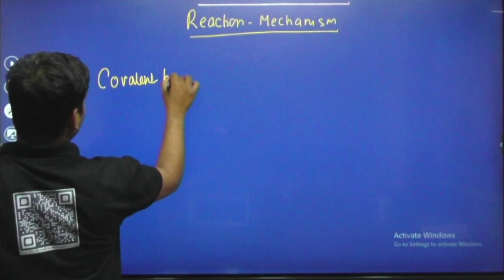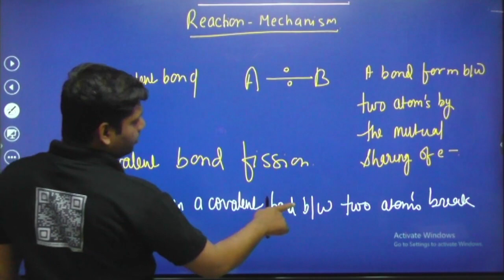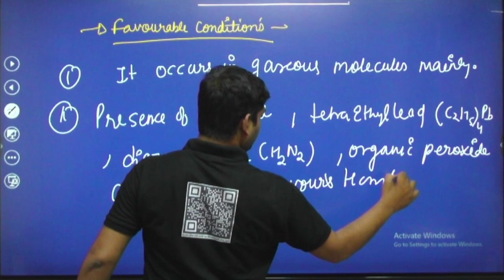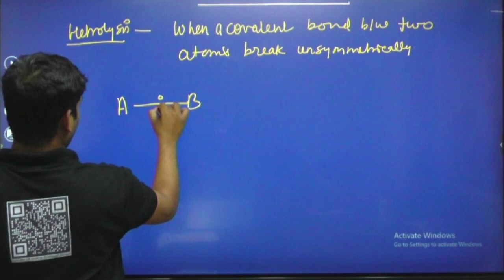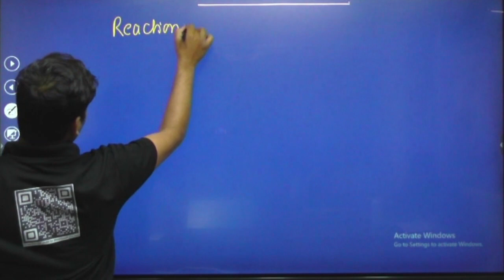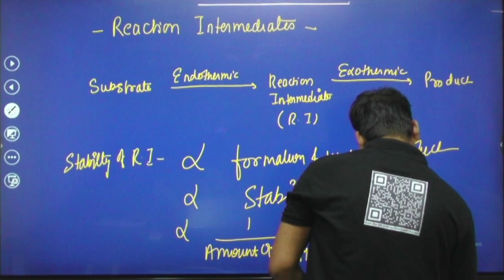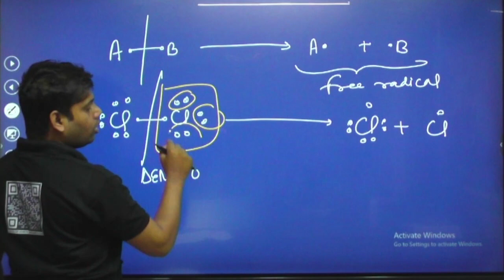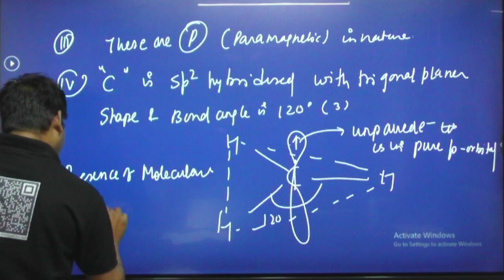REACTION MECHANISMS L01| ORGANIC CHEMISTRY | DR. SAWANT SIR | 11/12/12+ NEET/JEE/BOARD | 09 NOV